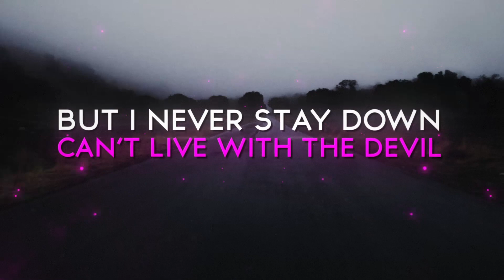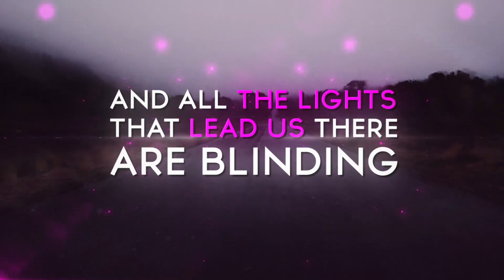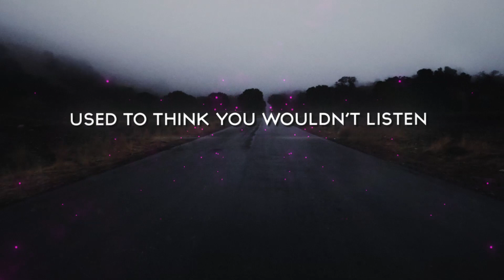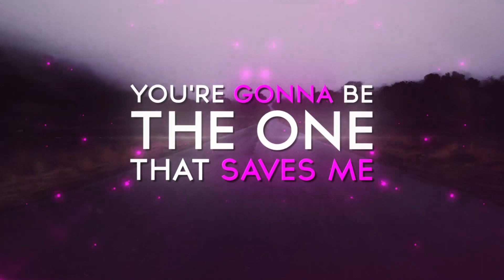Trigz - "Wonderwall” Feat. Anca (Lyric Video) [Remix]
HAPPY VDAY EVERYONE! SO I DECIDED TO REMIX "WONDERWALL" BY OASIS. ENJOY.

This is a nonprofit release.

Lyric Video by Evproductions (Fiverr Artist)
Beat by Rob Shaker (SBX)
Engineered by Mixedbyespa